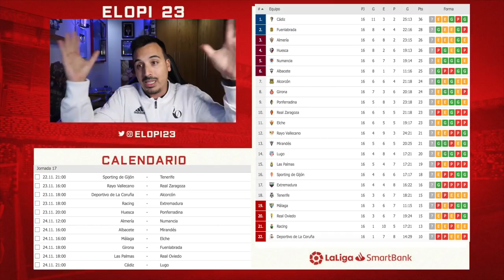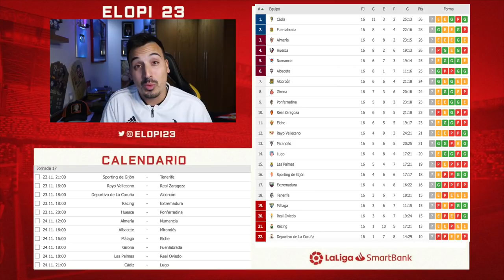POST DERBI ASTURIANO | CÁDIZ SIGUE LIDER | LIGA SMARTBANK *review 16/42*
Una semana mas llega la LigaSmartBank Review con el análisis mas completo de la actualidad en la 2ª división del fútbol español, ¿me dejas tu like?

🤑¿Quieres patrocinar mi canal de Youtube para apoyarme? Sigue estos pasos:

2º) Sigue los pasos ;)